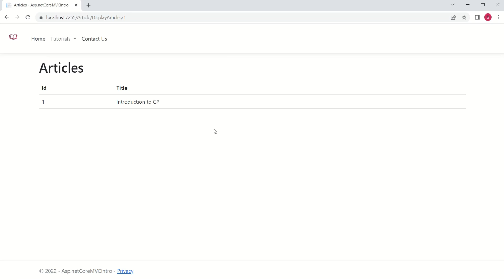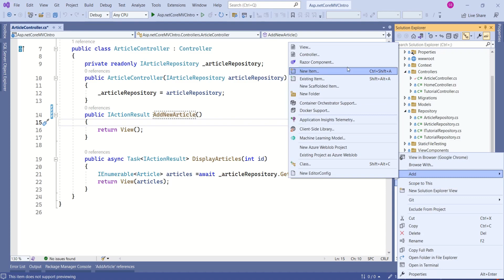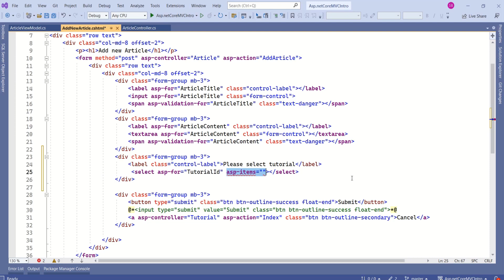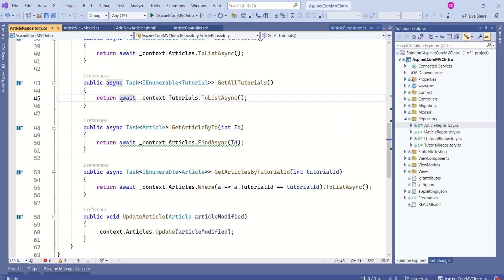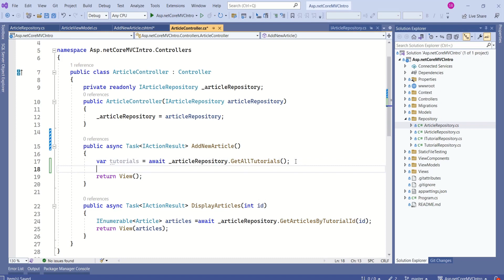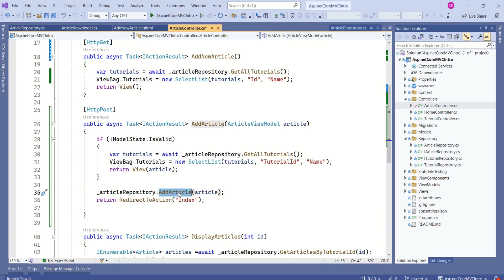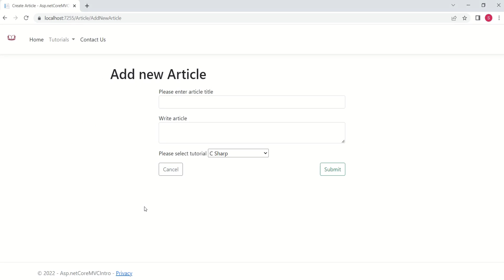Create a form with Select list | Asp.net core MVC 6.0 tutorial for beginners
In this video  you will learn how to create a select list or dropdown list .